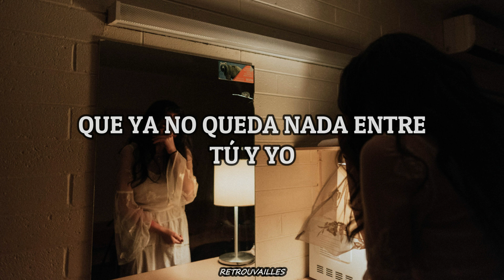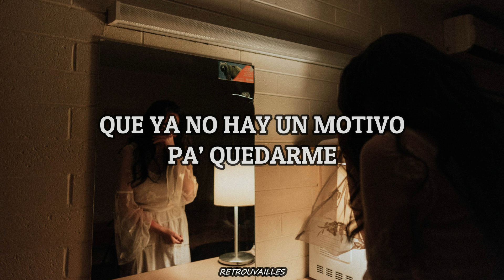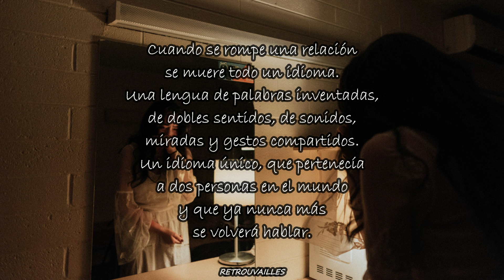Lucah - ¿Qué Nos Pasó? || Letra ♪ Lyrics ♥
Cuando se rompe una relación
se muere todo un idioma.
Una lengua de palabras inventadas,
de dobles sentidos, de sonidos,
miradas y gestos compartidos.
Un idioma único, que pertenecía
a dos personas en el mundo
y que ya nunca más
se volverá hablar.

RETROUVAILLES #¿QuéNosPasó?